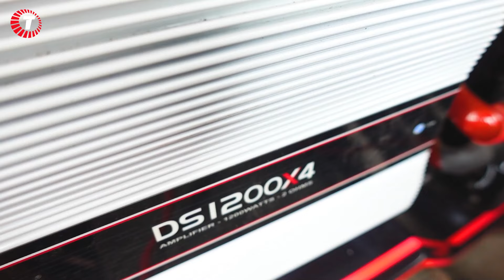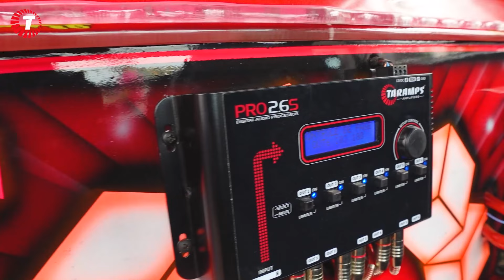Deboxe Cuiabá Saveiro Com Taramps SMART3